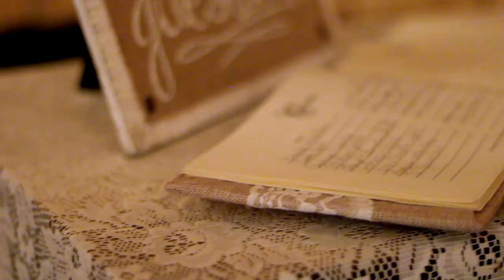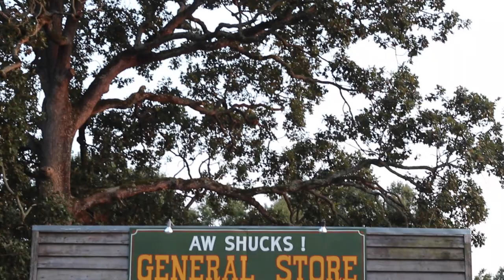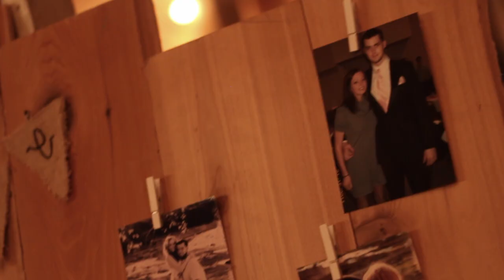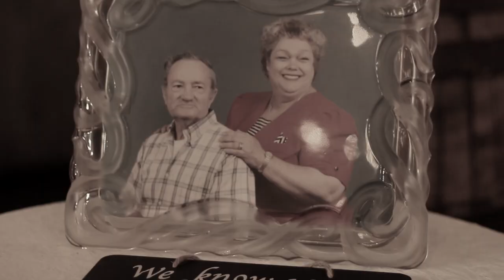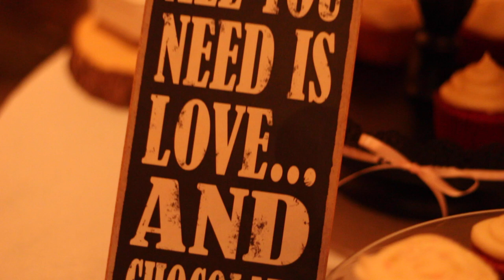Sonia & Robert wedding at The Cotton Gin barn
Who would have thought that a practical joke at work between unlikely people would lead to a lifetime of love? Robert did! a perfect wedding for perfect couple at The Cotton Gin Barn in Monroe, NC